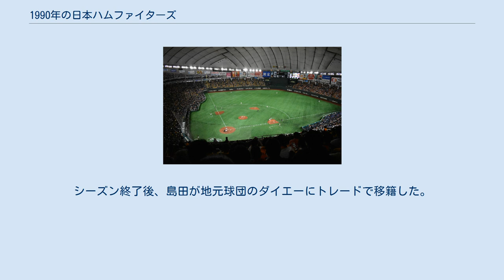1990年の日本ハムファイターズ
1990年の日本ハムファイターズ（1990ねんのにほんハムファイターズ）では、1990年の日本ハムファイターズの動向をまとめる。
 このシーズンの日本ハムファイターズは、近藤貞雄監督の2年目のシーズンである。
 近藤監督の1年目を5位で終えたチームは、主力投手の金沢次男をヤクルトへ金銭トレードで放出するなど戦力を再編。
打撃陣は切り込み隊長の島田誠の衰えもあり、鈴木慶裕が1番を打つことが多くなるなど、若返りが急速に進んだ。
チームは前年優勝の近鉄が開幕から出遅れたこともあり、夏場以降近鉄・オリックスと2位争いを繰り広げた。
8月には2位に浮上したものの、投打の戦力が厚い西武の独走を許し、9月23日には西武の胴上げを敵地・西武球場で許した。
結局Aクラス入りはならなかったものの4位に食い込み、シーズン勝ち越しで終了。
投手陣では不動のエースとなった西崎幸広や柴田保光、松浦宏明などに加えてこの年入団の酒井光次郎がローテーションに入り、3年目の武田一浩が抑えとして活躍するなど盤石で2ケタ勝利投手を多く輩出し、チーム防御率もリーグ2位と健闘したが打線の貧打に泣いた。
打撃陣では鈴木や中島輝士などの若手が台頭したが、かつての4番トニー・ブリューワは成績を落とし年齢面もあって退団。
オープン戦は不発で近藤監督から「4番として失格」と酷評されたマット・ウインタースが35本塁打を放ち、本塁打王争いの常連となった近鉄のラルフ・ブライアントや西武のオレステス・デストラーデを脅かした。
対戦成績ではオリックスに16勝10敗と勝ち越し、近鉄には13勝13敗と健闘した。
シーズン終了後、島田が地元球団のダイエーにトレードで移籍した。